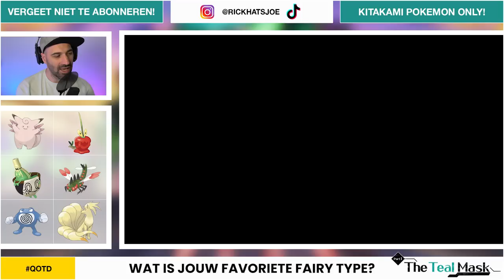SINISTCHA is een HELE GOEDE POKEMON !!! | #45 POKÉMON SCARLET & VIOLET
Sinistcha is de evolutie van Poltchageist en Sinistcha is best wel goed. Het is een Grass/Ghost type en kent izjn eigen gloednieuwe move Match Gotcha! Ook gaan we op zoek naar het kristal bovenop Oni Mountain! Veel plezier met deze nieuwe Pokemon Scarlet & Violet The Teal Mask video!